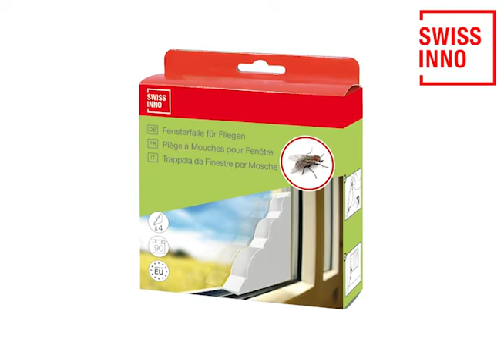Okenní past na polétavý hmyz SWISSINNO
SWISS INNO - " we protect what you love "

Tato past na mouchy byla navržena pro vnitřní použití a je ideální pro obývací pokoje, kuchyně, koupelny a ve skutečnosti jakoukoliv místnost v domě. Vzhledem k tomu, že mouchy se usazují hlavně na oknech, umístění pasti na mouchy je perfektní pro přilákání a co nejrychlejší odstranění tohoto hmyzu.

Mouchy se přilepí k lepivým vnitřním povrchům okenního lapače, které lze snadno vyjmout a zlikvidovat, jakmile se naplní. Jedna výhoda oproti konvenčním pastím se skrývá v konstrukci: mouchy umírají a zůstávají uvnitř okenní pasti a zůstávají z dohledu.

Here you will find new products and interesting news about rodents,
mammals, insects, snails and birds.

Mousetrap SuperCat
FSC® wood mouse trap
Catch Alive Mouse Trap
NoSeeNoTouch Mousetrap
Rat trap SuperCat
Vole trap SuperCat
Mole trap SuperCat
Solar Mole Repeller
Ultrasonic Rodent Repeller
Ultrasonic Animal Repeller
Rodent Block steel wool
Classic rodent traps
Crawling Insect Trap
Moth traps
Mosquito Stop Lantern
Electric insect destroyer
Insect Catcher
Window Fly Trap
Fly Trap
Wasp trap
Slug trap
Slug fence
Pigeon Spikes
Raven "Bird Repeller"
Anti-Collision Bird Stickers
Ultrasonic Dog Chaser
X-change brush
Effect wiper
Faux fabric brush
Natural Firelighters